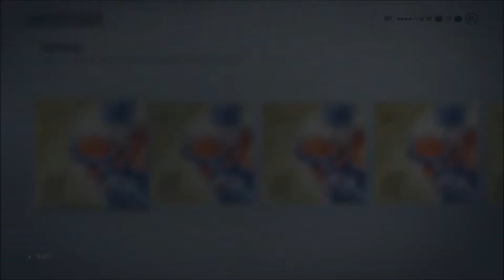NHL 18 My Best Packs of Week 1